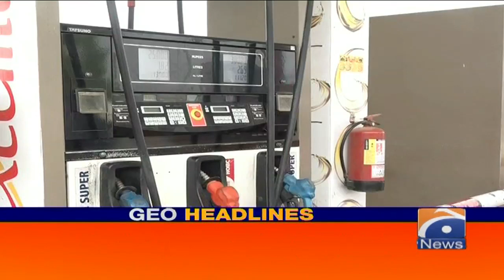Geo Headlines 07 PM | India vs Afghanistan | 3rd November 2021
#|GeoHeadlines 07 PM | 3rd November 2021